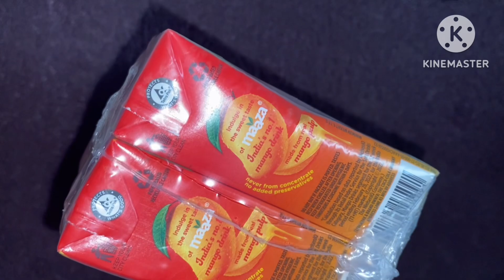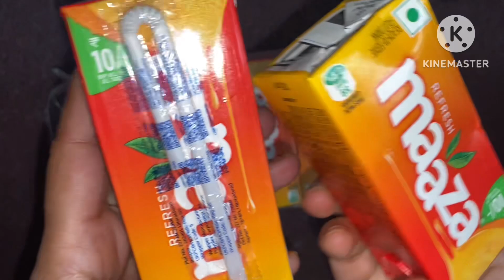Maaza juice 🧃 unboxing 10 box refresh juice 🥤